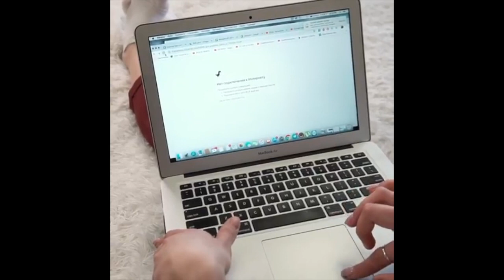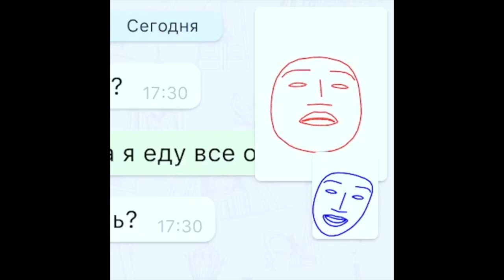Орияна Коницкая [opri_ori_] - Подборка вайнов #9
Автор: opri_ori_